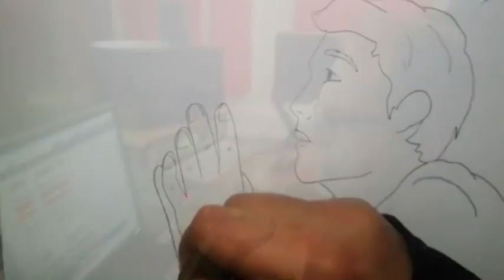Una Speranza Serve - Francesco Altomare e Janye Costabile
Testo: Franco Altomare
Arrangiamento e Registrazione: Paolo Scarpino
Voci: Franco Altomare / Janye Costabile
Disegni e Video: Amalia Chiappetta
Progetto in collaborazione con Artisti Academy Sound on Sound di Antonella Costa e Paolo Scarpino